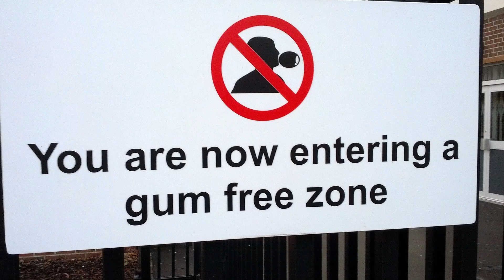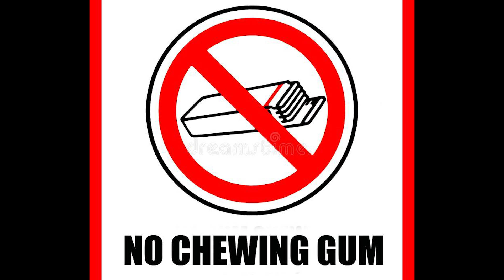Chewing Gum ತಿನ್ನೋ ಮುಂಚೆ ಈ ವಿಡಿಯೋ ನೋಡಿ | Disadvantages of Chewing Gum | Kannada Sanjeevani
Hi friends..Today i will show you disadvantages of eating Chewing Gums in Kannada..

NOTE- Images used in this video  belongs to